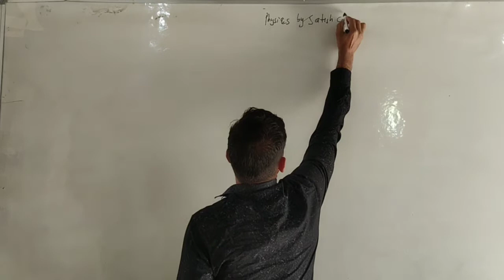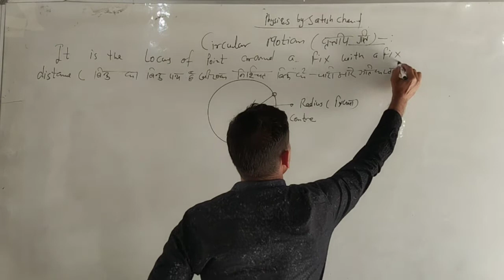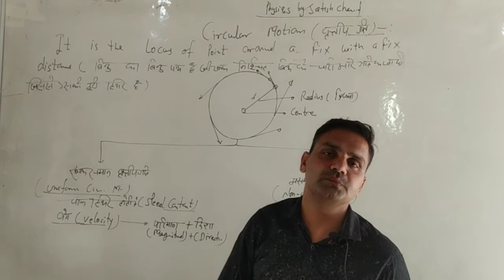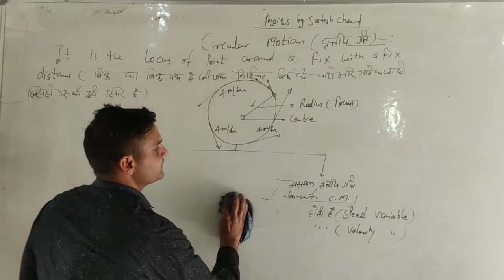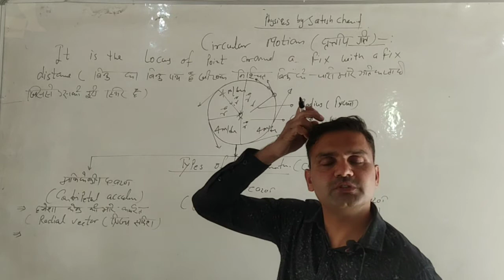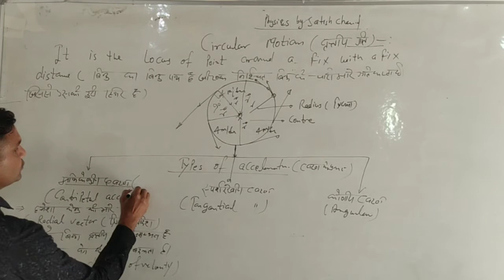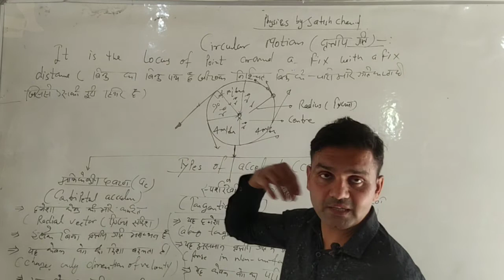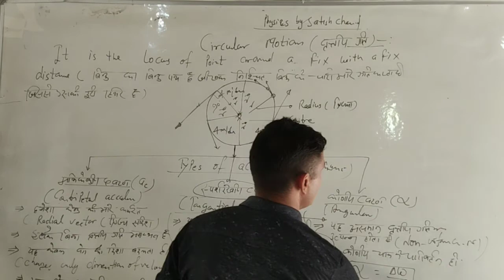Circular motion introduction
Introduction of circular maotion for all exams , academic classes